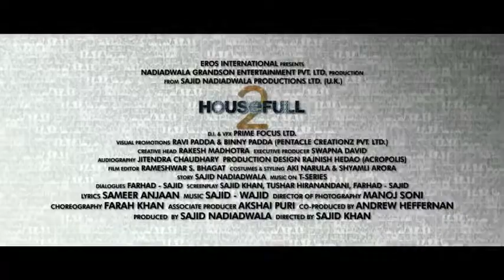Housefull 2 Official Trailer 2012 Sozo Cinema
- Sequel to one of the biggest superhit comedies from Year 2010.
Starring Akshay Kumar, John Abraham, Riteish Deshmukh, Shreyas Talpade, Jacqueline Fernandes, Asin, Zarine Khan, Rishi Kapoor, Randhir Kapoor, Mithun Chakraborty and many others...